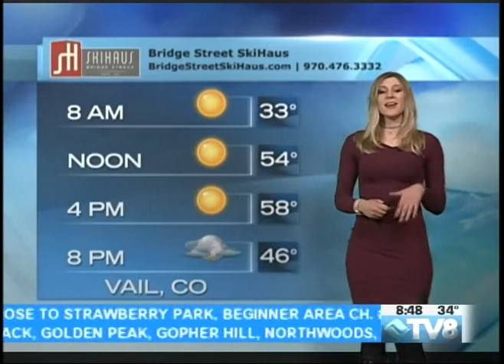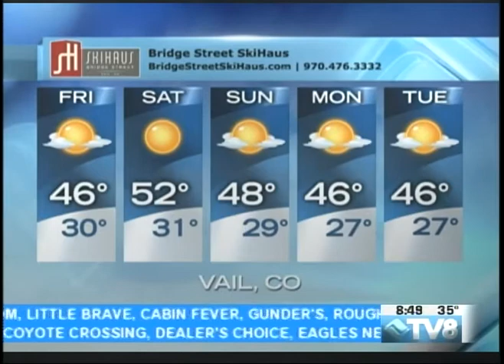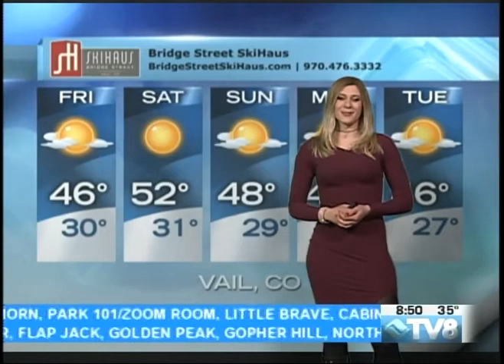Weather Birthday Shout Out! 03.16.17 Good Morning Vail